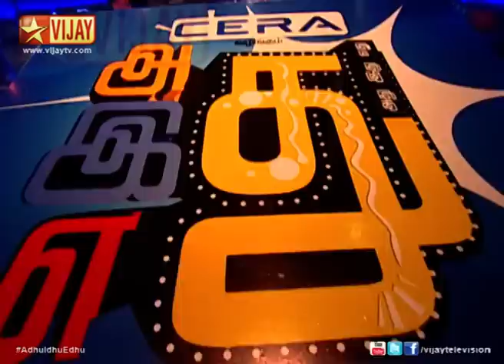Groupla Doupe in Adhu Idhu Yedhu 23/08/2014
This week’s guests are actors Valavan, Natraj and Ram.